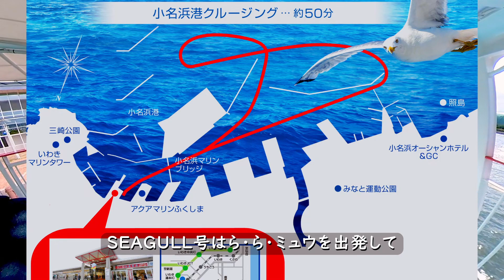#132 ウミネコと触れ合うクルージング・小名浜 / Cruising and Interacting with Seagulls in Onahama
今回の旅は一泊二日でしたが、八幡屋からの帰りは海沿いを通りました。
全国に16しかない登れる灯台の塩屋崎灯台は絶景が楽しめました。
その後にいわき市の人気スポット「いわき・ら・らミュウ」立ち寄りました。
ここでは様々な海産物の買い物や新鮮な魚介類を食べることができますが、さらに小名浜港を一周するクルージング・シーガル号に乗ることが出来ます。
クルージングで遊覧観光も楽しみましたが、思わぬウミネコと触れ合うが出来ました。
ウミネコもかなり慣れていて手から餌をキャッチする運動能力はすごく、なかなか体験できない経験でした。

00:02 はじめに
00:52 塩屋崎灯台
04:20 いわき・ら・らミュウ
05:02 小名浜港クルージング・シーガル号
08:34 おわりに

ただのオジさんの旅動画ですが、これからも当チャンネル"AROtiti vlog" をよろしくお願いします。

いわき・ら・らミュウ